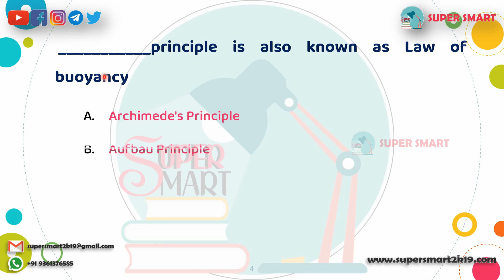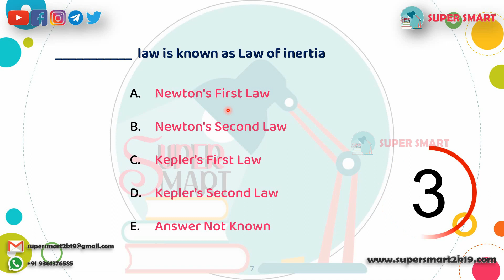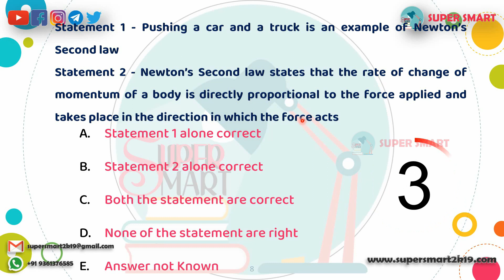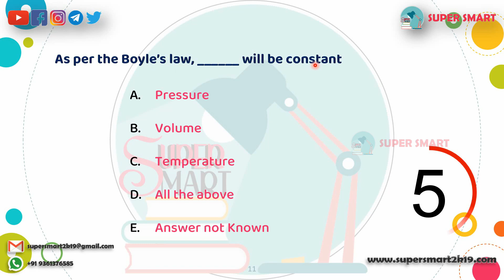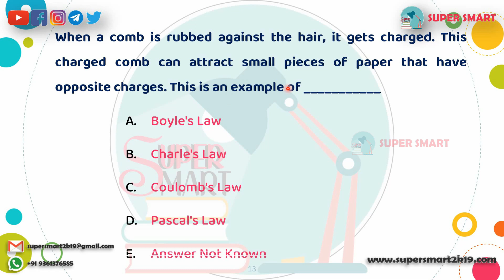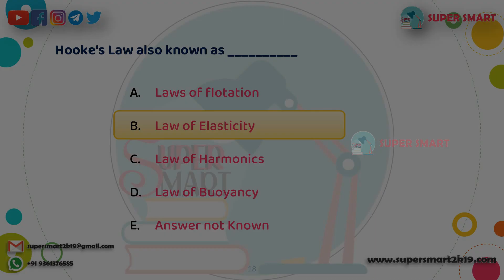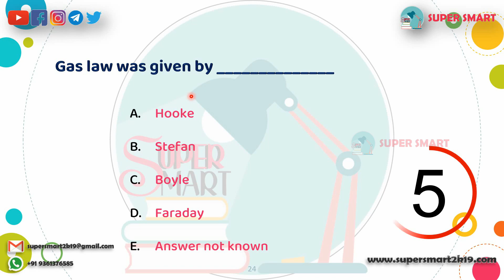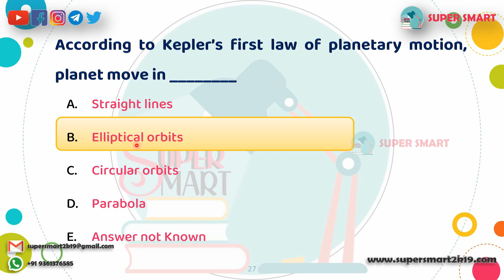TNPSC General Science - General Scientific Laws| Question&Answer | Super Smart Daily Question Series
Way to Success (General Science + Geography) - Free Topicwise Video Class and PDF Materials
Details -